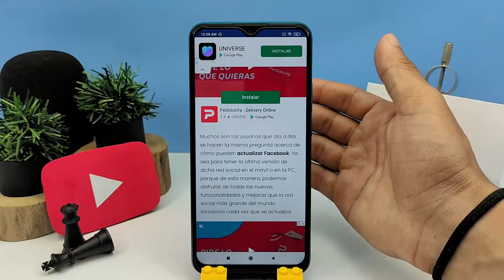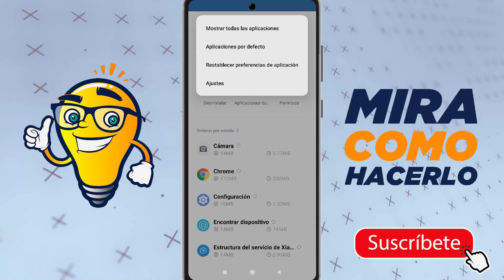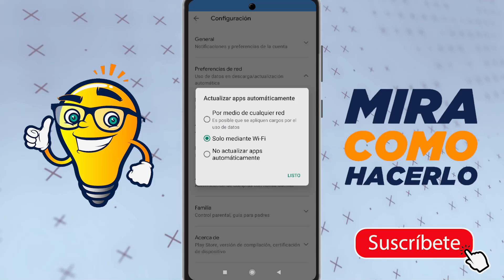Cómo Actualizar Facebook o Activar las Actualizaciones Automáticas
En este video aprenderás Cómo Actualizar Facebook o Activar las Actualizaciones Automáticas. En Mira Cómo Hacerlo encontrarás la información que estás buscando.